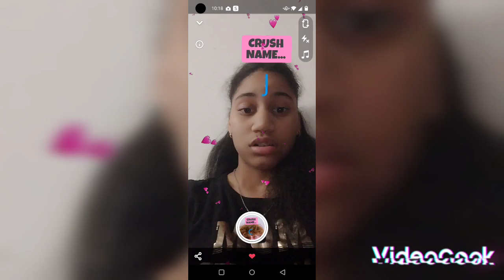16 de diciembre de 2022